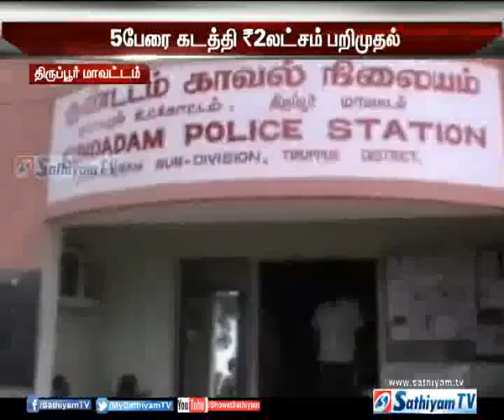5பேரை கடத்தி நகை மற்றும் பணத்தை அபகரித்த வழக்கில் 5பேர் கைது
கேரளாவைச் சேர்ந்த 5பேரை கடத்தி, தனியறையில் அடைத்து வைத்து 2லட்சம் ரூபாய் மதிப்பிலான நகை மற்றும் பணத்தை அபகரித்த  வழக்கில் திருப்பூர் மாவட்டத்தைச் சேர்ந்த 5பேர் கைது செய்யப்பட்டனர்.